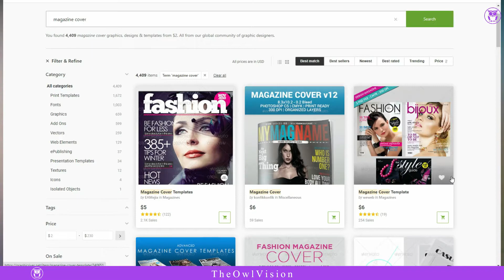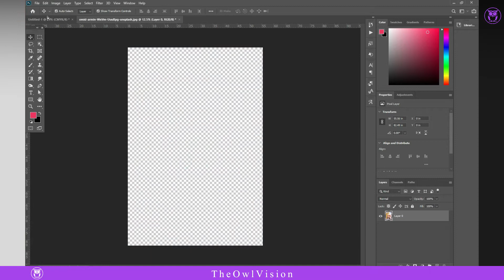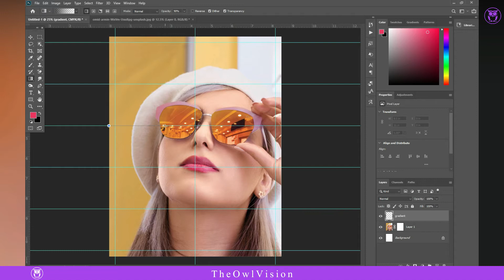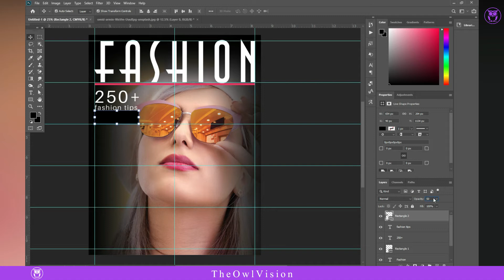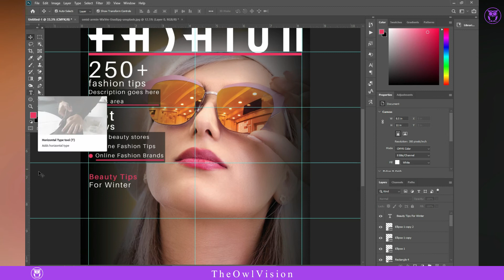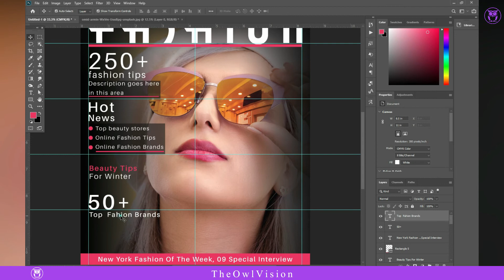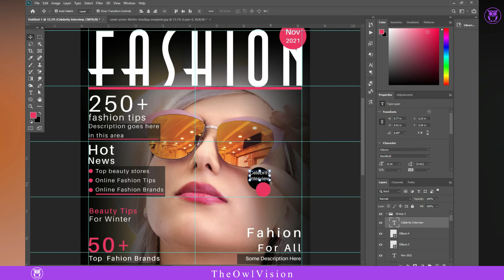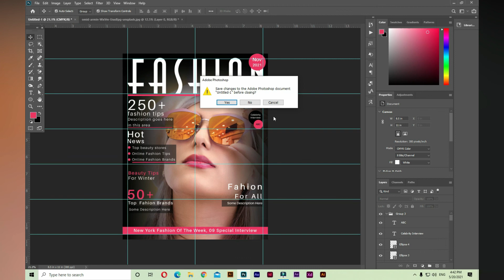How to Create a Magazine Cover in Photoshop | Tutorial | graphic design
In this tutorial we are going to learn how to design stunning Fashion Magazine Cover in photoshop. Before getting started download the project file so that it will be much easier for you to follow this tutorial. Link given below.
How to design magazine cover, Magazine cover tutorial

Source:
Fashion Model

how to design magazine in photoshop?
How to get approved design on graphic river?
how to design magazine in indesign?
magazine cover photoshop,
magazine cover in photoshop,
photoshop tutorial, photoshop cc,
free template, photoshop template,
how to create magazine cover?